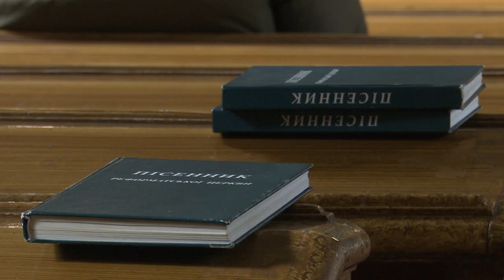Вітання з Великоднем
Янош Гейдер - заступник єпископа Закарпатської реформатської церкви вітає з Великоднем